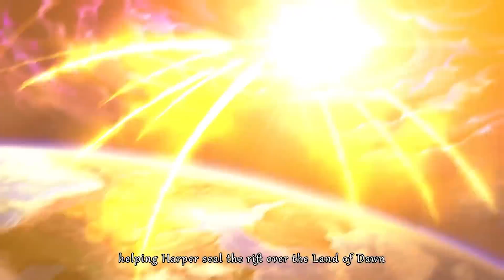РАЗБОР РЕВОРКА КИММИ МОБАЙЛ ЛЕГЕНДС / MOBILE LEGENDS: BANG BANG